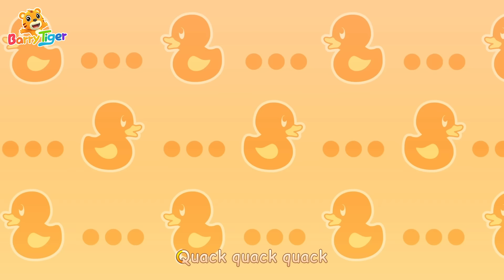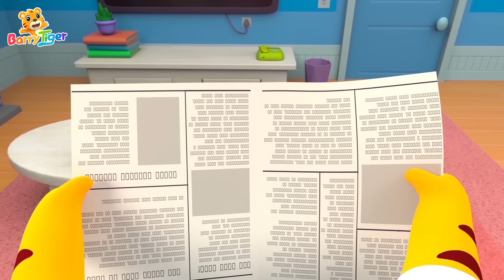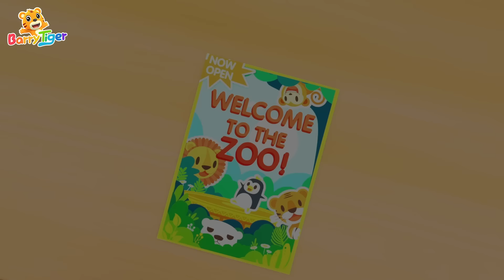Animal Songs Compilation | Baa Baa Black Sheep & MORE | Kids Songs & Nursery Rhymes - BarryTiger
VISIT us for more kids songs and other on BarryTiger Official

🔸BarryTiger's Family（Nursery Rhymes & Kids Songs)